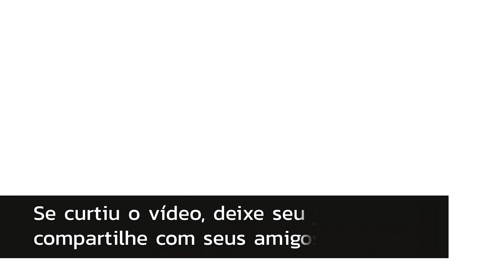Demon's souls PS5, Derrotando a Senhora Astraea e troféu são e salvo.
💲 Para doações
Pic pay @espparttano
apoia.se/espartano
Valeu!